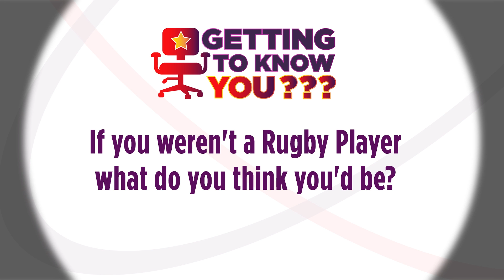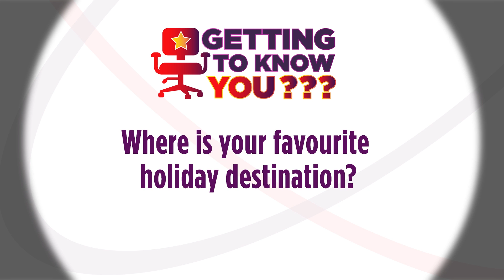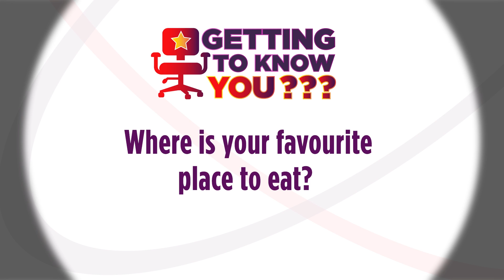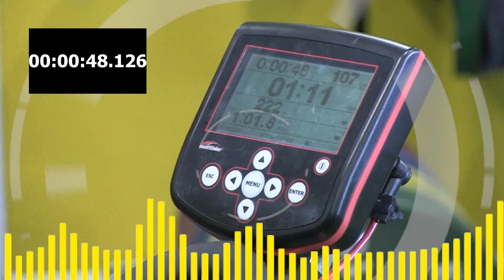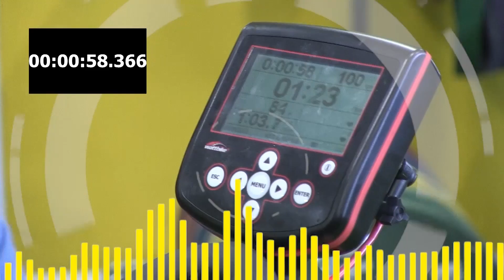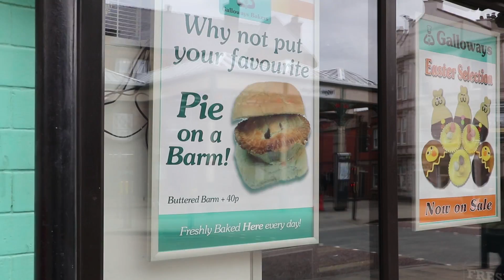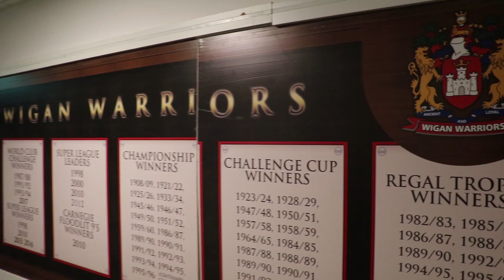Series 5 Episode 5